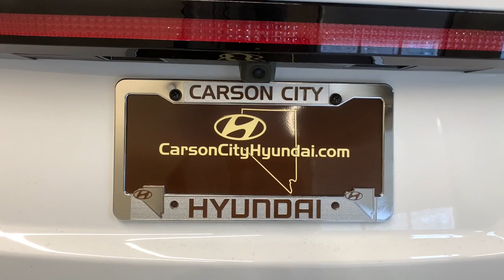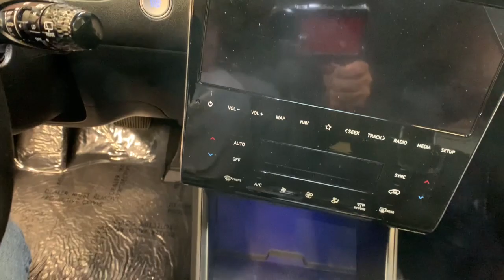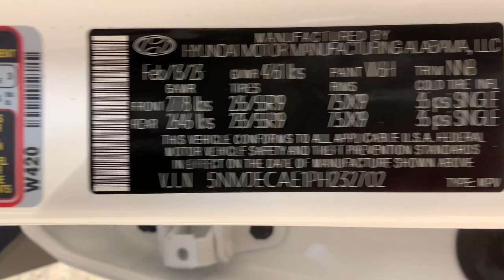2023 Hyundai Tucson Carson City, Lake Tahoe, NV HY2500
SERENITY WHITE PEARL [LISTING TYPE] 2023 Hyundai Tucson Limited AWD available in Carson City, Nevada at Carson Car Center. Servicing the Lake Tahoe, NV area.

Nav System Moonroof Heated Leather Seats CARPETED FLOOR MATS Aluminum Wheels All Wheel Drive Panoramic Roof. SERENITY WHITE PEARL exterior and BLACK interior Limited trim. EPA 28 MPG Hwy/23 MPG City! KEY FEATURES INCLUDE: Leather Seats Navigation Sunroof Panoramic Roof All Wheel Drive Hyundai Limited with SERENITY WHITE PEARL exterior and BLACK interior features a 4 Cylinder Engine with 187 HP at 6100 RPM*. OPTION PACKAGES: CARPETED FLOOR MATS. MORE ABOUT US: Welcome to Carson City Hyundai. Here you can browse our amazing selection of new and pre-owned vehicles.If you desire an upscale sporty efficient new vehicle with plenty of cool tech and features youre looking to upgrade your car or trade in your machine we can provide you with the highest level of service and care. For more information about how we can help keep reading. Horsepower calculations based on trim engine configuration. Fuel economy calculations based on original manufacturer data for trim engine configuration. Please confirm the accuracy of the included equipment by calling us prior to purchase.